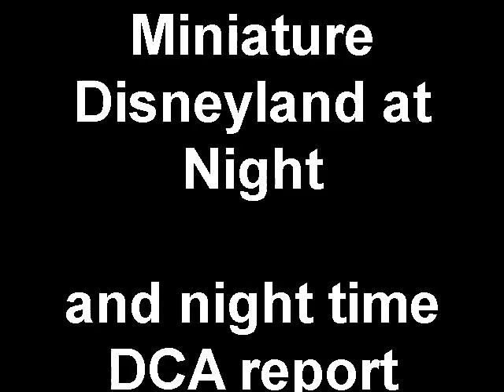Miniature Disneyland Resort at Night (OLD)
This is the Miniature Disneyland Resort as it is seen at night...

This video contains a flythrough of Disneyland Park and a nighttime update on California Adventure.

More lights will be coming in the future. Here is what will be/isalready lighted:
Main Street buildings (they will glow a soft golden color)
Sleeping Beauty Castle (blue and MAYBE pink/purple)
Splash Mountain (gold)
Tomorrowland area (blue)
New Fantasyland area after construction is complete (gold and white)
Big Thunder Mountain: Gold
Tom Sawyer Island: Green

California Adventure:
Mickey's Fun Wheel (white)
Carthay Circle Theatre (white)
Buena Vista Street buildings (gold)
Grizzly Peak (gold and maybe green)
Hyperion Theatre (gold or red)
Tower of Terror: Purple
Studios area: white

As you can see... Nighttime lighting is far from complete ._.